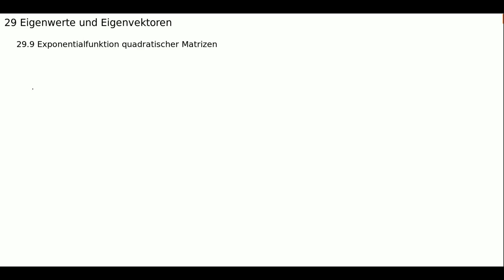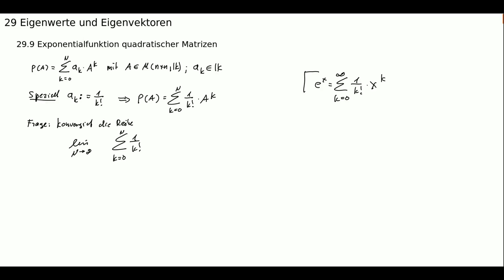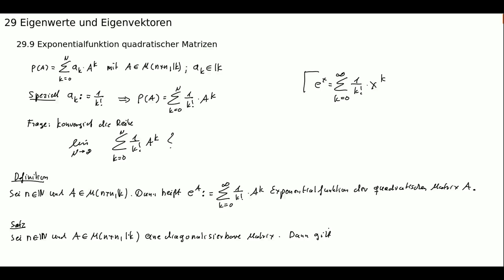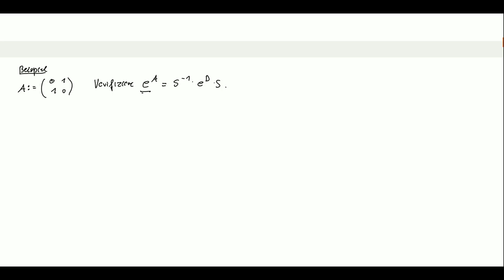Matrixexponentialfunktion, e-Funktion für Matrizen, Lineare Algebra (Folge 158)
Was ist die Matrixexponentialfunktion, beziehungsweise die e-Funktion für Matrizen, für quadratische Matrizen und wie lässt sich die Matrixexponentialfunktion für diagonalisierbare quadratische Matrizen schnell berechnen?

Dipl. Physiker Dietmar Haase definiert in diesem Video zunächst was man unter der Matrixexponentialfunktion für quadratische Matrizen versteht und zeigt anschließend, wie man die Matrixexponentialfunktion für diagonalisierbare quadratische Matrizen berechnet. Die Matrixexponentialfunktion, oder auch kurz nur die e-Funktion diagonalisierbarer quadratischer Matrizen spielt insbesondere bei der Lösung von linearen gewöhnlichen Differenzialgleichungssystemen eine wichtige Rolle. Am Beispiel einer diagonalisierbaren (2x2)-Matrix wird gezeigt, wie sich die Matrixexponentialfunktion dieser Matrix berechnen lässt.

Eine Vielzahl von Übungsaufgaben mit ausführlichen Lösungen zu diesem Thema finden Sie im Lehr- und Übungsbuch ”Angewandte Mathematik für Ingenieure” Band 6: Lineare Algebra 2